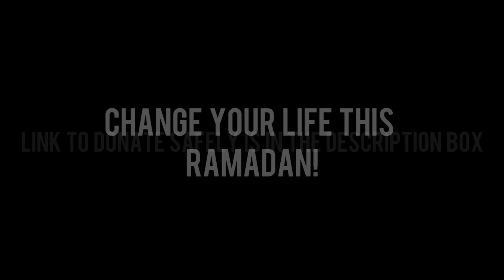CHANGE YOUR LIFE THIS RAMADAN! (NEW SERIES)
TheProphetsPath is doing a series this Ramadan that will change your life Insha'Allah! This series will consist of 10 practical episodes that will inspire you and give you step by step guide on how to make the best use of this Ramadan, and overall how to find the purpose of life.

We need your support to make this series a reality! Below we have stated the cost breakdown for the series ...

-Recording & Studio & Equipment ($1000)
-Editing the full series ($200)

Imagine the amount of Hasanat (good deeds) you shall gain from doing such a great act!